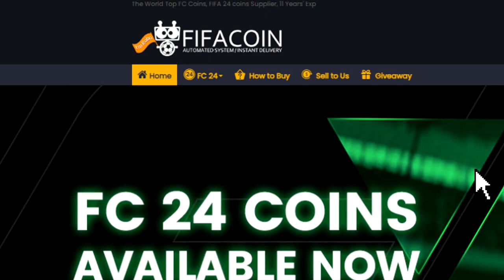FC 24 RANK 5 FUT CHAMPS REWARDS ARE INSANE!!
● Sell & Buy Safe Fc 24 coins Use 'Mom' for a big discount !